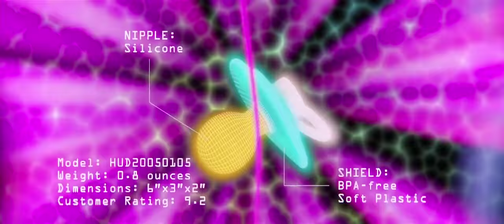Pigeon Compilation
Pigeon Toady Compilation, the only redeeming quality to the Storks (2016) movie. Best 3D animated character of all time? I think he's a contender.